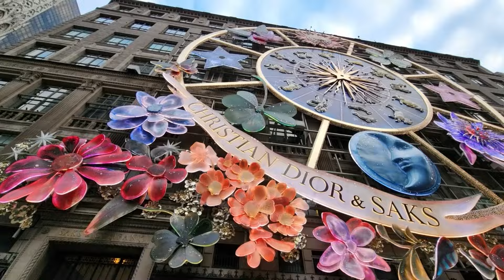Crossdressing on 5th Ave New York City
Hey fabulous fam! 💋 It's your sassy crossdresser here, turning heads and breaking hearts as I hit the iconic Fifth Avenue during the most magical time of the year - Christmas! 🎅🏼🌟

Join me on a glamorous shopping spree amidst the twinkling lights, where luxury meets holiday cheer! 💖💄 Engaged and feeling like a winter wonder-babe, I'm ready to spill all the deets on the dazzling attractions that'll make your heart skip a beat!

🌈 Rockefeller Center Extravaganza: Let's talk about a glittering paradise! The Rockefeller Center is the epitome of Christmas magic, with its gigantic tree and ice skating rink. Perfect for stealing a romantic moment with my soon-to-be spouse! 💑⛸️

🌟 Saks Fifth Ave Light Show: Oh honey, you haven't experienced Christmas until you've witnessed the Fifth Ave Light Show at Saks! It's a jaw-dropping spectacle of lights and music that'll have you dancing in the street. 💃🎶

🛍️ Shop 'til You Drop: Of course, Fifth Ave is the ultimate shopping paradise, and this crossdresser knows how to slay the fashion game. From high-end boutiques to iconic department stores, we're diving into a sea of glam and style. 💅👠

🥂 Merry & Engaged: Did I mention I'm engaged? 💍💖 The love is in the air, and Christmas has never been more romantic. Join me as I navigate the streets with my heart full of joy and a shopping bag in each hand. 🛍️❤️

🎁 Spread the Christmas Cheer: Let's make this holiday season unforgettable! From fashion tips to navigating the festive cityscape, this video is your ultimate guide to making memories that'll last a lifetime. 🎀✨